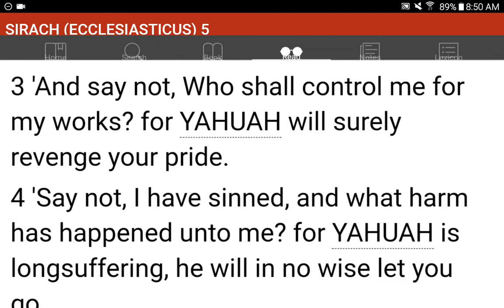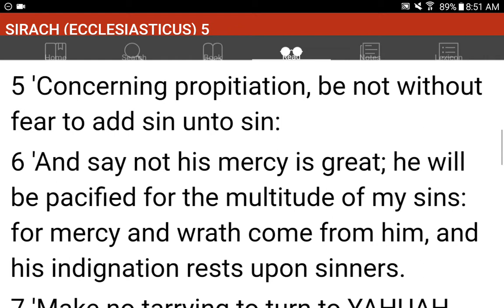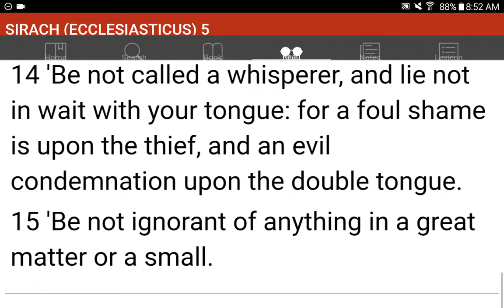💜h?™ "What's the MOST HELPFUL & SIMPLEST WAY that WORKS?"™ GIVE 1P/Month NOW! GCash